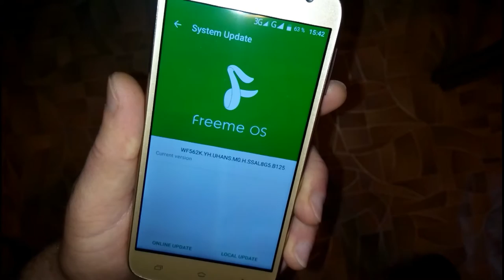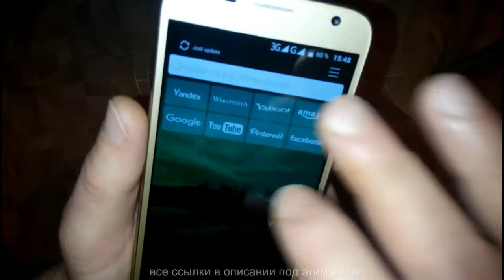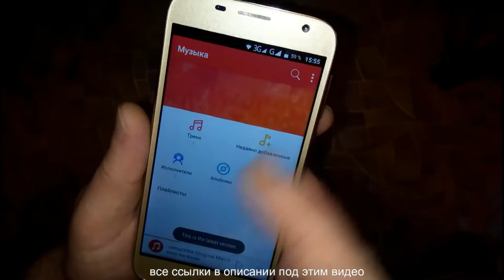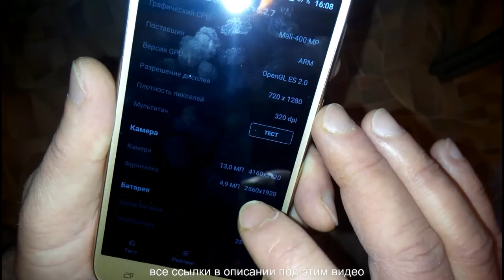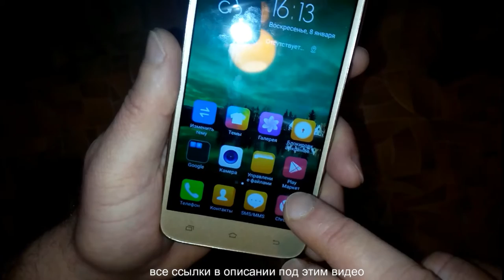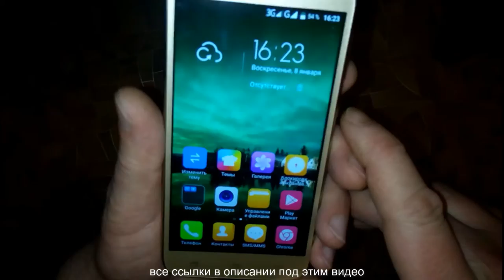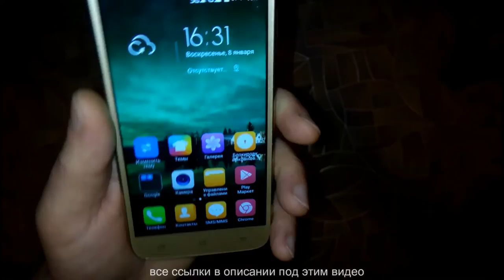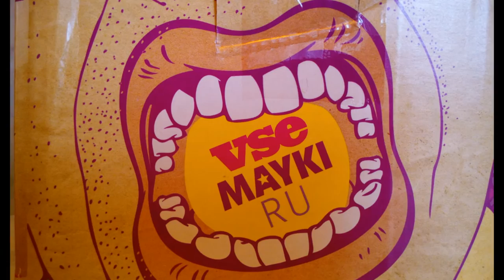Uhans A101s _ обзор оболочки/тест железа и примеры фото-видео"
Uhans_A101s _ обзор оболочки,тестирование железа и примеры фото"
Uhans_A101s _ an overview of the shell, iron testing and examples of photo "

Видео отснято на штатную камеру смартфона Lenovo S850 (13Mpx)

Пожертвовать автору для развития канала:
- Карта Сбербанк России:   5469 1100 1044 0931
На моем канале можно посмотреть видеоинструкции по прошивке,бекапу,восстановлению из состояния кирпича и другие манипуляции с телефонами на андроид,а так же распаковки посылок и обзоры товаров из Китая!